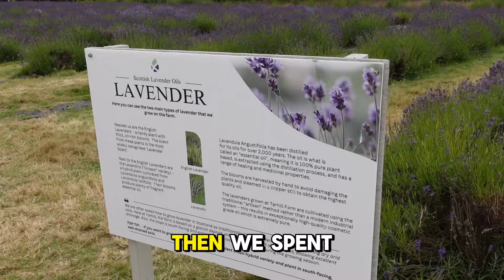How to Survive August as a Master's Student 😊📝// University of Glasgow Student Vlog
Postgraduate student Intan has some fantastic tips for surviving the busy month of August as a master’s student, at the UniversityofGlasgow! She shares her secrets to finding the perfect balance between finishing her final project and enjoying exploring Scotland with her friends.